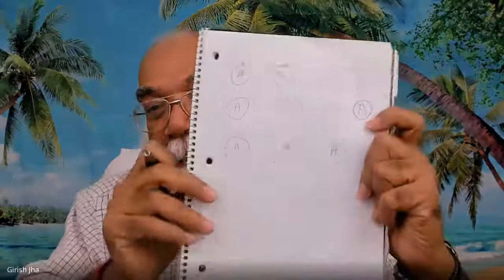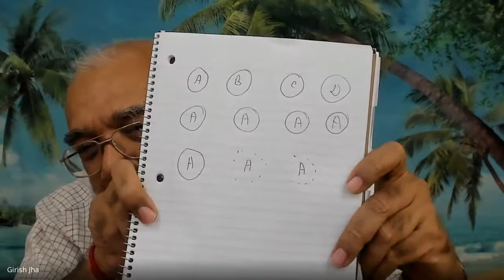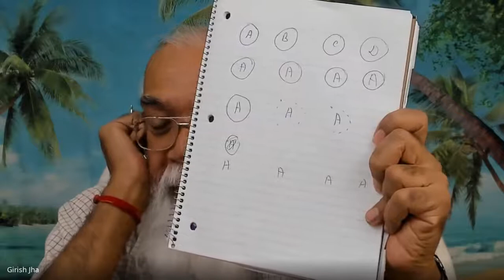Freedom, Happiness, and wisdom- 27 samyama is the key to Dharana, Dhyana and Samadhi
Freedom, Happiness, and wisdom
When we learn the principles of eastern wisdom, we apply discernment that becomes dispassion. The highest dispassion leads to knowledge of real self, awakens to permanent happiness.
We will learn from Yoga Sutra, Gita, and other texts together to discover the true nature.

we will follow the four-step approach as taught and passed on to us by great masters of eastern wisdom

Learning the principles - I do not know, let me know it.

Clarity and conviction - I do not understand it; let me understand it.

Practice - I do not experience it; let me practice it.

Change in life- I do not change; let me share experience and find out how to correct if there is a problem.
The channel is all about Eastern Wisdom. Eastern Wisdom is an instrument of knowledge that aims at self-discovery, i.e., awakening, realization, and transformation. Eastern Wisdom includes yoga, tantra, meditation, mindfulness, mantra, kundalini; all follow the same principles, but different practices customized for other people. Every practice given by teachers all around the world is based on the principles of eastern wisdom. Anyone deviates from it creates cult, dogma, belief; otherwise, it is free from them.

He guides the seekers to move from ignorance ( incomplete to the knowledge of who we truly are)  based on the teachings and texts of eastern wisdom. The impact of ignorance covers one or more of the following symptoms: anxiety, anger, panic, grief, chronic pain, physical pain, relationship problems, loneliness. He mentors coach people to know one’s inner potential, awakens to unlimited powers of permanent peace and happiness.

 Girish Jha dedicated his life to this Master, who taught and mentored him to most profound traditions. Thanks to him, he realized that only full awareness could bring peace, prosperity, and success in life.